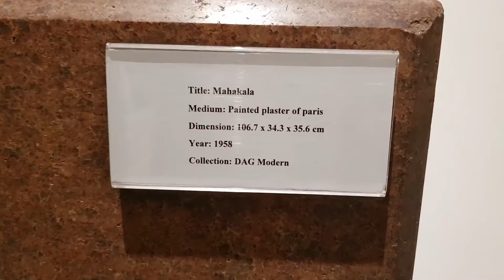100th Birth Anniversary Exhibition of Dhanraj Bhagat at National Gallery of Modern Art, New Delhi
Eminent sculptor Padmashri Dhanraj Bhagat was born in 1917 in Lahore. He is undoubtedly one of the major sculptors in the Indian modern art movement. He studied at the National College of Arts (formerly known as Mayo School of Art), Lahore, securing a diploma in sculpture. He started his career as a faculty at the College of Art, New Delhi in 1947 and rose to the position of the head of the Sculpture Department and from where he retired in 1977. The unique style, which he perfected over the years, illustrates an amalgamation of national heritage and western artistic ideas and traditions. This reflects in his use of geometric shapes and colours. He experimented in several mediums such as wood, metal, terracotta, plaster of paris, paper pulp, stone, fiber glass etc. During the last years of his life, when he was too weak to sculpting, Bhagat produced a portfolio of drawings that also reflects his distinctive artistic vocabulary and it forms a major repository of this exhibition, celebrating the artist’s 100 year birth centenary at the NGMA, New Delhi.